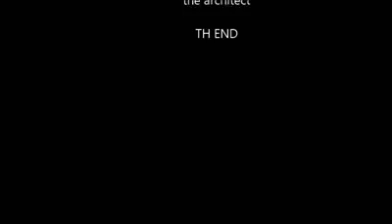Doctor who adventures sr7 ep2 the underworld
The doctor must travel to a underworld like world and fight a rival time lord